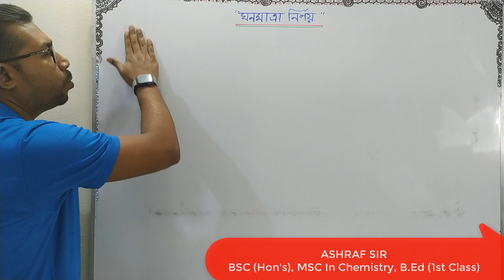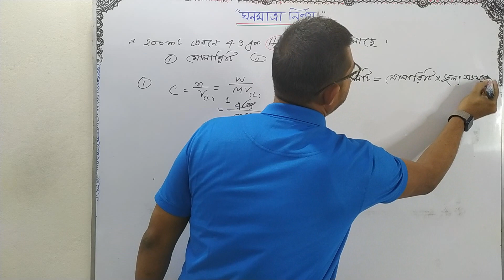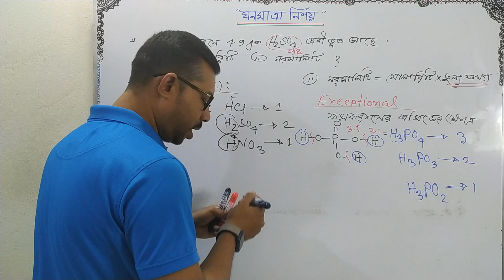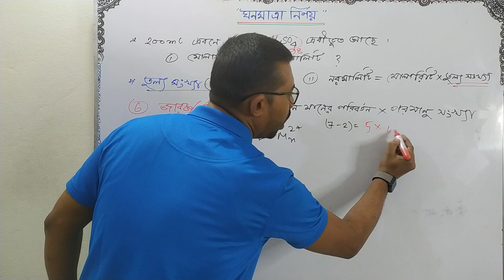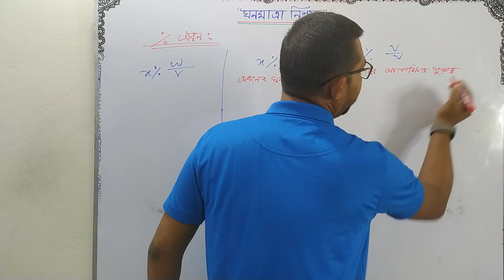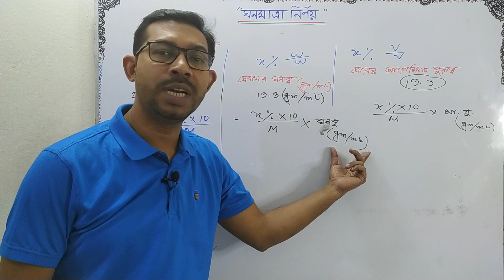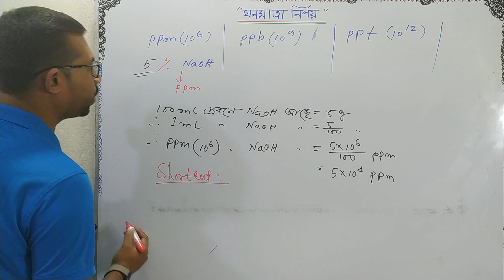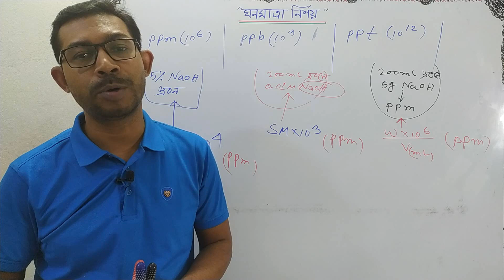মোলারিটিকে শতকরা ও ppm এককে রূপান্তর 🔥 পরিমাণগত রসায়ন 🔥 HSC Chemistry 2nd Paper (Chapter-3)